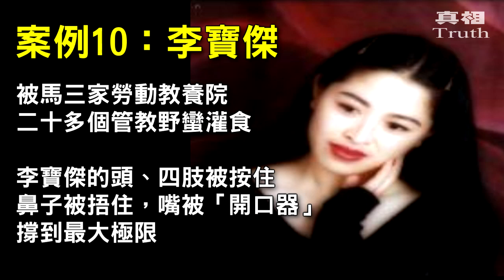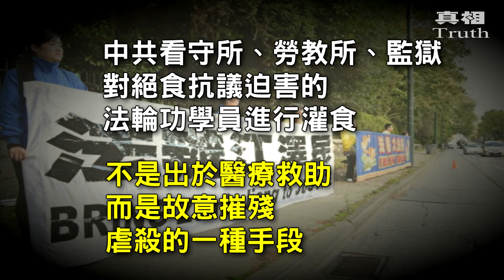殺人不用刀！遼寧14人被強迫灌食致死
遼寧14個無辜百姓在看守所被強迫灌食致死，你還相信中共有法治，有人道嗎？
灌食本是一种救死扶伤的医疗手段，但在中共对法轮功学员实施“打死白打死、打死算自杀、不查身源直接火化”的灭绝政策下，中共看守所、劳教所、监狱对绝食抗议迫害的法轮功学员进行灌食，不是出于医疗救助，而是故意摧残虐杀的一种手段。